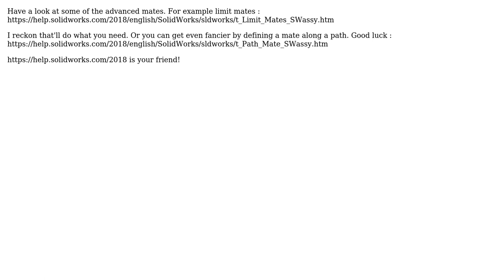Engineering: Create a mate that allows a part to move within a specified distance from another part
With thanks & praise to God, and with thanks to the many people who have made this project possible! You are responsible for your own actions.